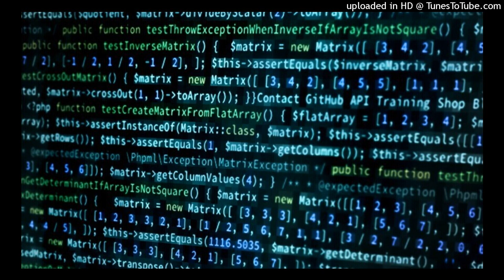tHe GrEaT GuSTaVO - cHeAtCoDeS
Beat ((FREE) Juice WRLD Type Beat 2022 - Battery).  Free Willy Productions.  Free World Propaganda INC..